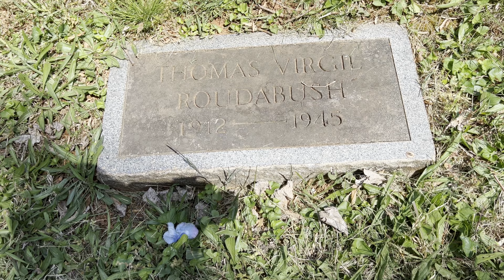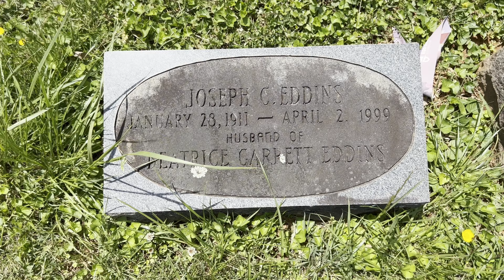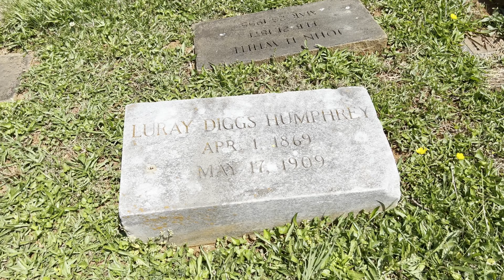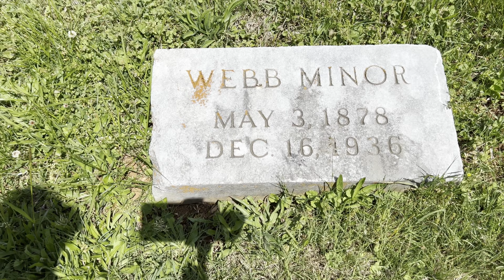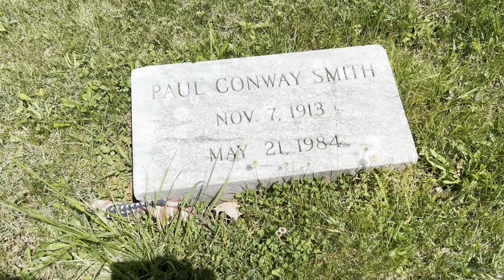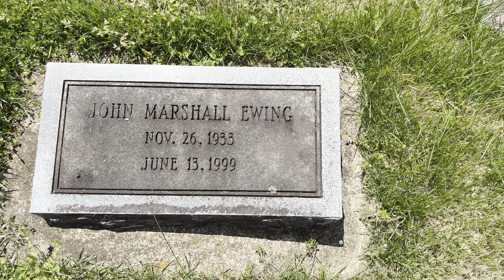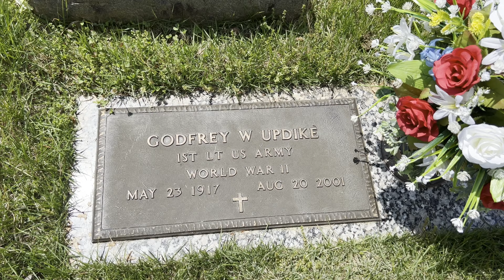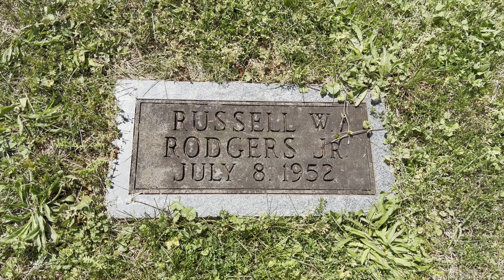Monticello Memorial Park - Stone A & B - Part 5 - Albemarle County, VA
I decided in March, 2023 to attempt to film and document all of Monticello Memorial Park (aka Monticello Memory Gardens). Here's a small piece of this project. Located down the hill from Thomas Jefferson's home Monticello, this cemetery has more than 10,000 burials.